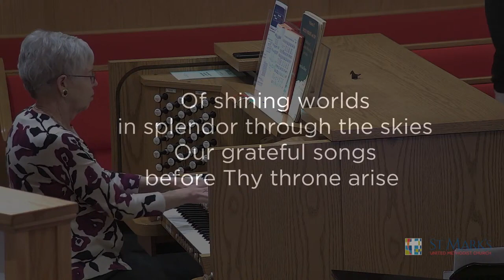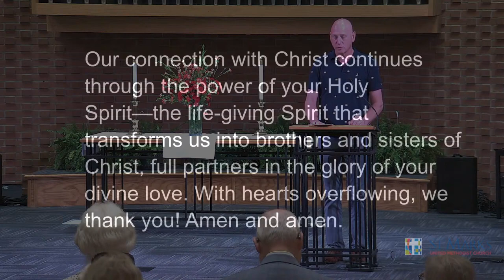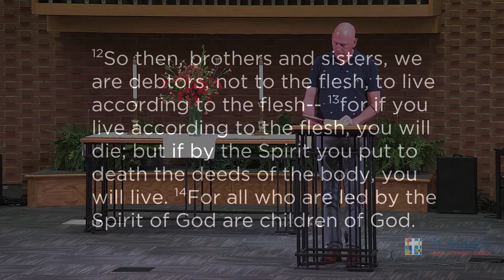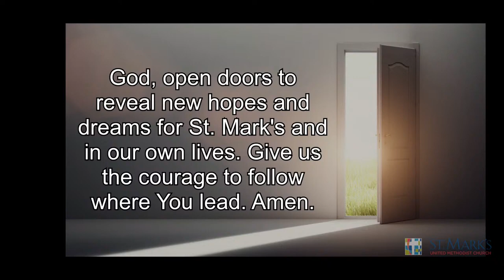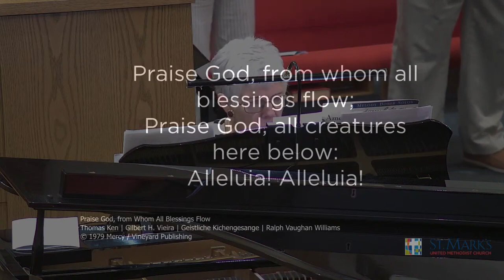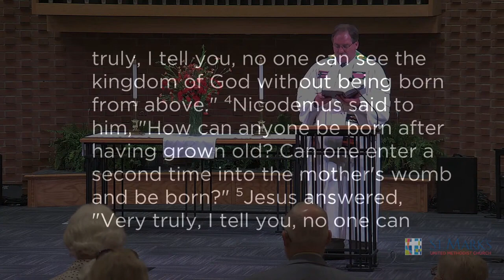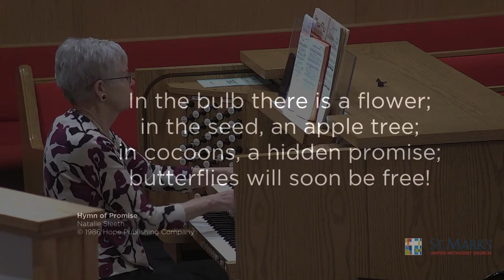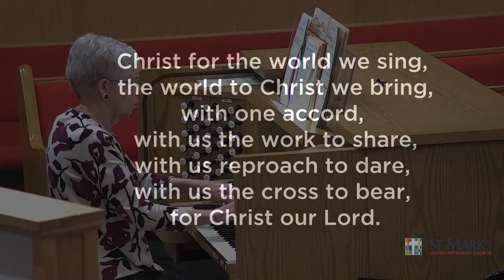Children of God - May 26, 2024 - Traditional Worship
Paul writes about becoming children of God.  Jesus talks about being born again.  What does it mean to live as children of God?